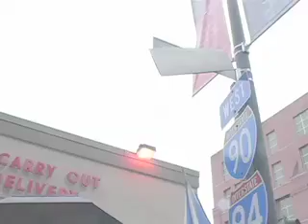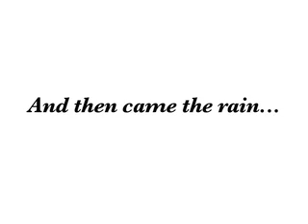Frankie Knuckles street dedication 25 August 2004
Paula Harris of Groove Parlor TV presents DJ Frankie Knuckles street dedication day.  August 25, 2004 Chicago.